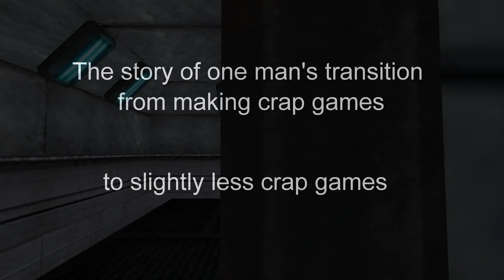mlpfimguy's Game Portfolio - Download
Here it is, the full collection of games that I've made since I was a kid! After years of holding on to them, I thought it would be the perfect time to release them publicly! Despite not being the best games, this shows just how far I've come, so I hope you enjoy them. Or don't xD

A huge thanks to my fellow patreons!